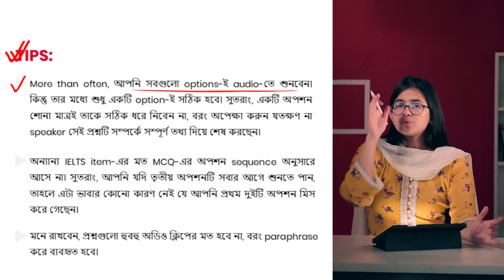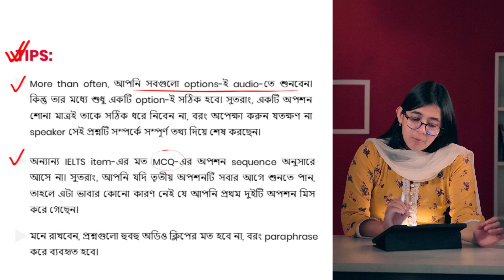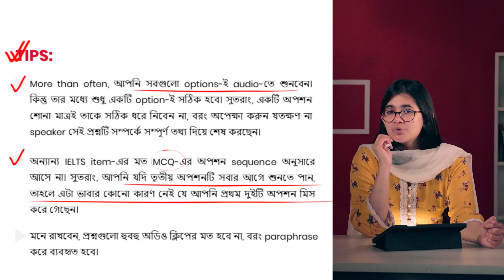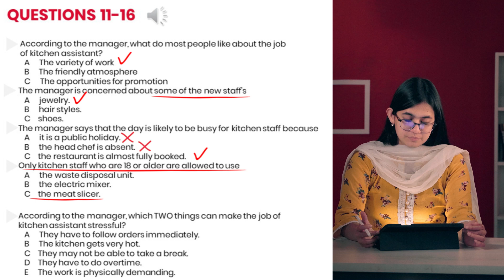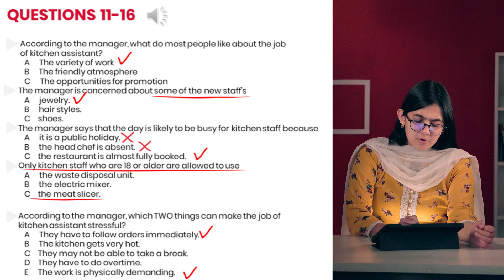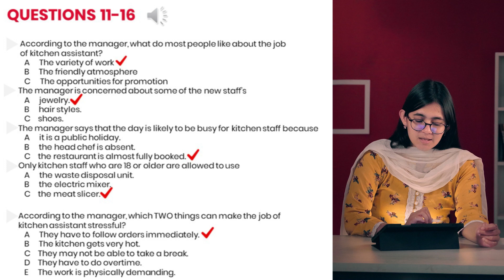MCQ | Listening | IELTS Course | Munzereen Shahid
IELTS Listening MCQ | IELTS Listening MCQ Tips | IELTS Listening MCQ Practice Test | IELTS Listening MCQ Tricks

IELTS পরীক্ষায় কাঙ্ক্ষিত স্কোর অর্জনের জন্য ইংরেজি ভাষার চারটি দক্ষতা সবার প্রয়োজন: পড়া, লিখা, বলা এবং শুনে বোঝা। এই চারটি দক্ষতাই পারে আপনাকে বিদেশে পড়তে যাওয়ার স্বপ্ন পূরণে একজন যোগ্য প্রার্থী হিসেবে গড়ে তুলবে।

Instructor Name: Munzereen Shahid
Head of Human Resources, 10 Minute School

00:00 Listening MCQ
00:32 Tips
02:27 Solving Listening Test MCQ